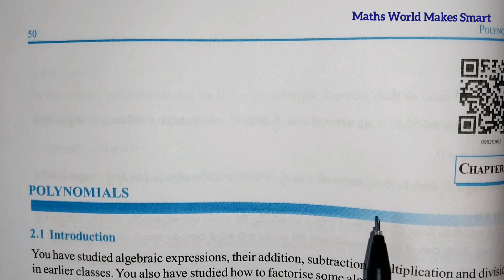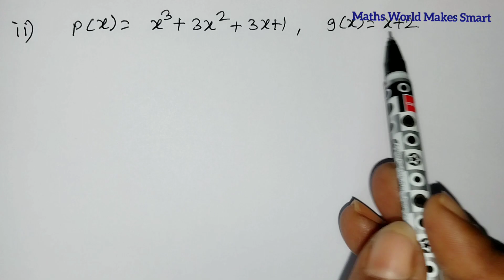9thClass, Polynomials, Exercise 2.3, Q.No.1,2,3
9thClass,
Polynomials,
Exercise 2.3,
Q.No.1,2,3 @mathsworldmakessmartintelu9406